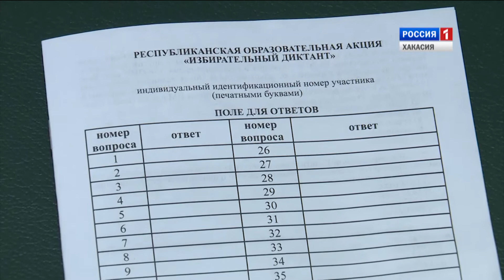Тотальный ИЗБИРАТЕЛЬНЫЙ диктант. 19.04.2017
Ряды образовательных акций расширяются! Тотальный, географический и этнографический диктанты теперь дополнит и ИЗБИРАТЕЛЬНЫЙ. Его инициатором выступил избирком Хакасии. Стартует акция уже в ближайшую субботу.